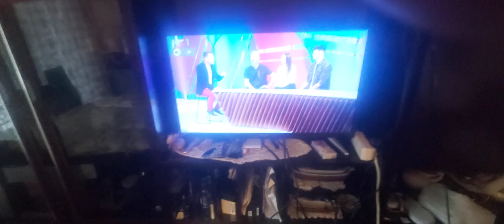Aleksandra Prijovic 2.dio